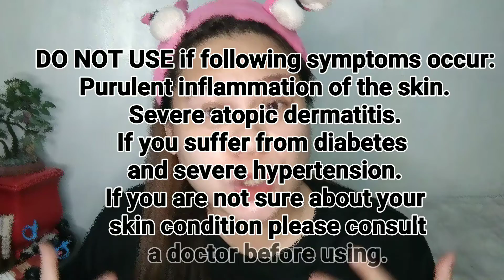ACNE PRONE SKIN (DERMAROLLER) SOLUSYON SA BUTAS NA MUKHA// SHENGLIFE VLOG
Hi guys, for this video e share ko sa inyu paano ko ginagamit ang DERMA ROLLER sa aking mukha kung ikaw ay ACNE PRONE SKIN at ito din yung Solusyon sa BUTAS BUTAS na FACE.

Please support my YouTube channel... Sana akoy iyong PUSU-an  this is me shengLife vlog Nagmamahal❤️

Before using the skin roller, you should wash your hands and other parts.
Skin with wound should not use this roller.
Be careful if the client is allergic to micro-needle.
Irritating cosmetics is forbidden before the skin recovery
Put where the children can’t touch.